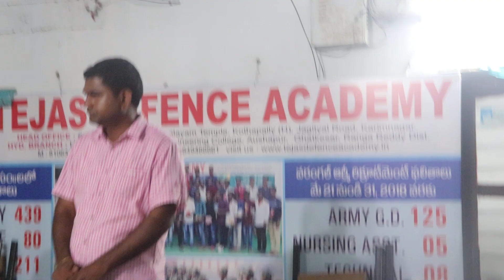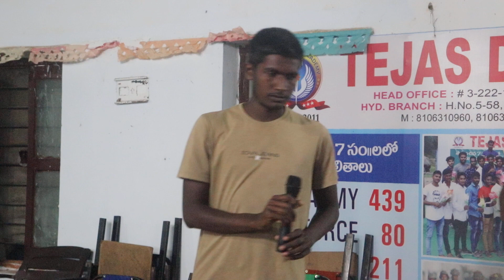REST IN PEACE CRPF JAWANS